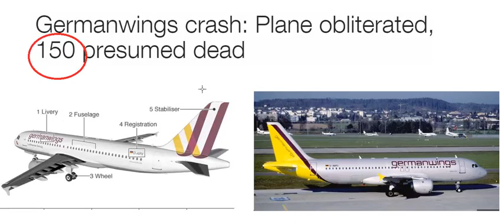The (Yahu) Colors Dont Lie... - German Wings Plane Crash Bullshit | Occultscience101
Occultscience101